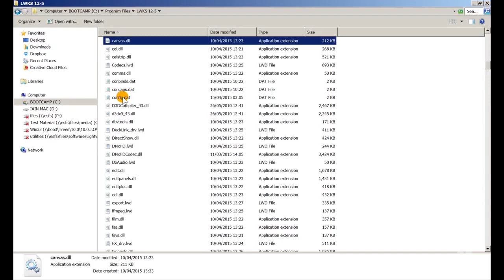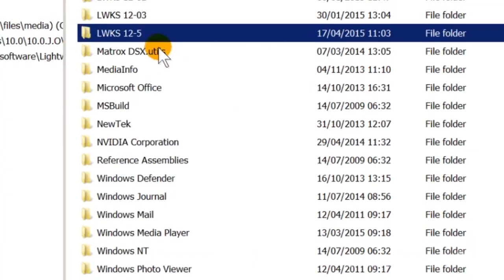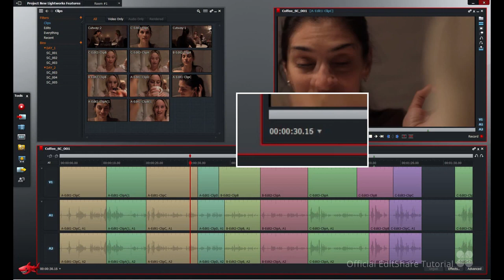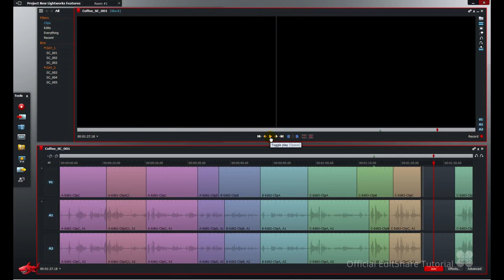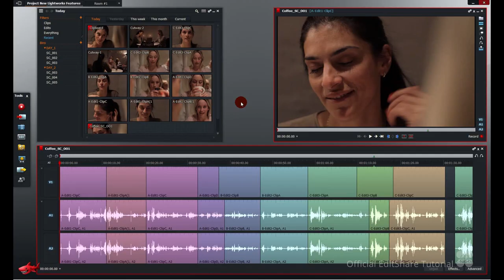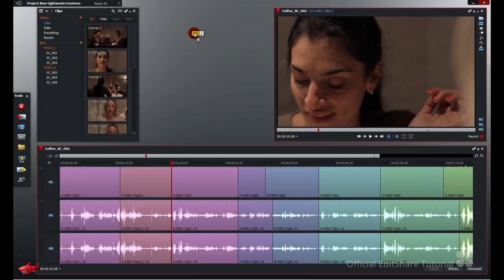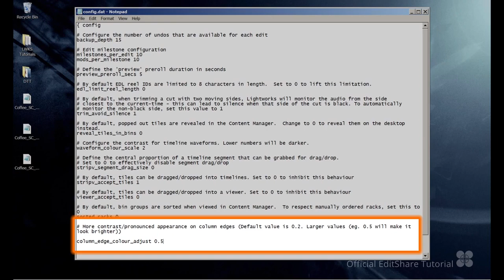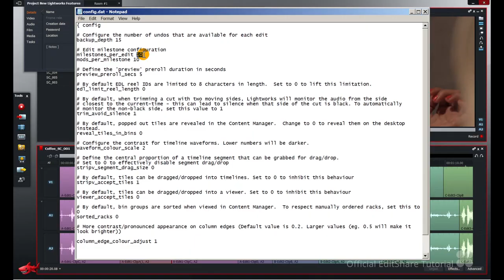Lightworks - The Config DAT file v12.5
In this Lightworks v12.5 video we'll take a detailed look at customising Lightworks features and functionality by modifying the Config.dat file located in the Lightworks installation folder.